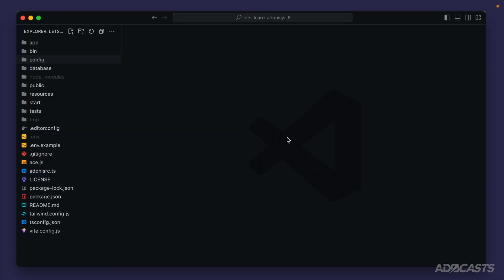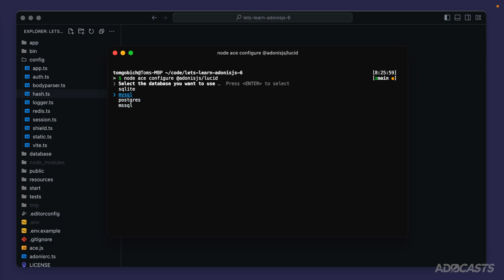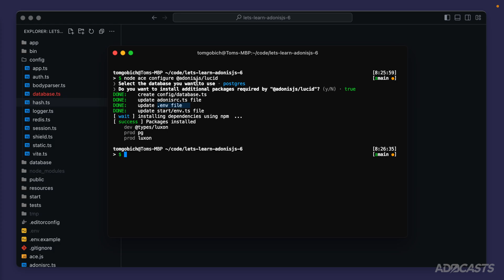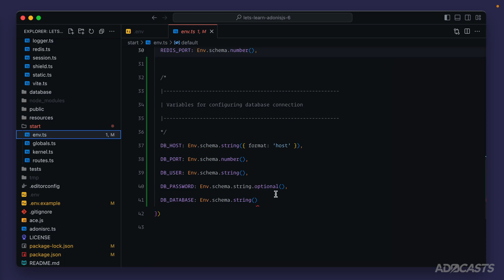Let's Learn AdonisJS 6: Ep 4.0 - Configuring Lucid and our Database Connection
In this lesson, we'll learn how we can configure Lucid to use a different driver other than SQLite; PostgreSQL is shown but MySQL and MSSQL are much the same. Then, we'll set up our connection details so that we can successfully connect to our database.

Socials